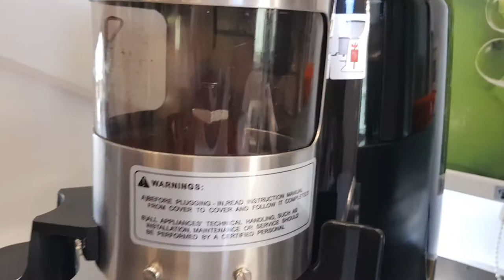Review máy xay cà phê PROMIX - PM 600AB | Autoshop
Máy xay cà phê PROMIX sử dụng công nghệ mới với công suất gấp 1,5 lần các dòng máy thông thường cho chất lượng xay hoàn hảo cùng với thời gian xay giảm đi đáng kể.
Autoshop - Vua máy trà sữa
* Trụ sở chính: 17 Tố Hữu, Nam Từ Liêm, Hà Nội (Cách ngã tư Khuất Duy Tiến – Lê Văn Lương 100m)
* Cơ sở HCM: Số 10. Đường 14. Cư xá Chu Văn An. P.26 Bình Thạnh. HCM